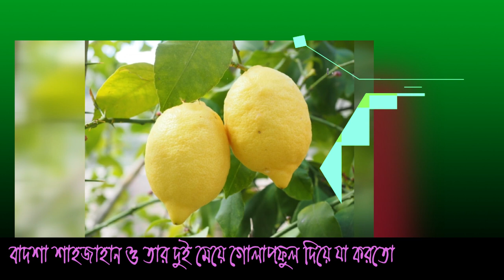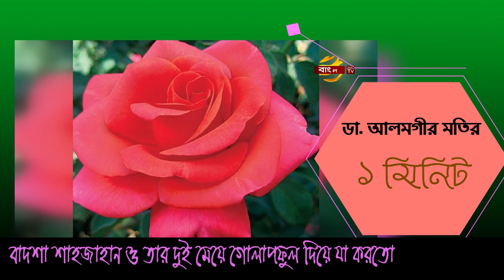বাদশা শাহজাহান ও তার মেয়ে গোলাপ ফুল দিয়ে ভোলাটেল করতো l Rose Uses l Dr.AlamgirMati Modern Herbal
বাদশা শাহজাহান ও তার দুই মেয়ে

গোলাপফুল দিয়ে যা করতো l ডা.আলমগীর মতি

মোবাইলঃ ০১৯১-১৩৮-৬৬১৭
বিনা ভিজিটে চিকিৎসা নিন।
ডা.মুকুল-০১৭১-২৫৬-১৬৭৯
ডা.মুকুল-০১৭১২৫৬১৬৭৯
ডা.হানিফ-০১৭১৫২২৯৩৪৭
ডা.আসমা-০১৬৮১৩৫৫০৮৬
ডা.জুয়েল-০১৭১৬৫৬৪১০১